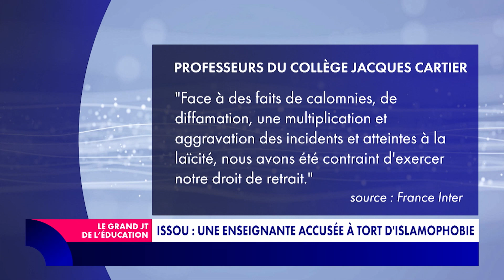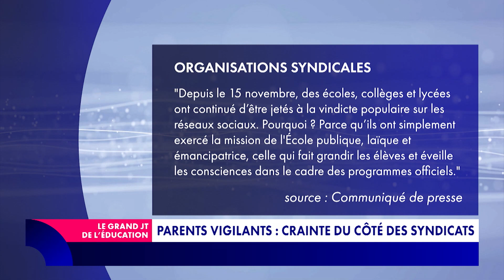L'actu en bref du 12 décembre 2023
10,8% de grévistes dans les lycées professionnels, une enseignante accusée à tort d'islamophobie à Issou (Yvelines), crainte des syndicats concernant le mouvement "Parents vigilants", changements à la tête de la CIIVISE (Commission indépendante sur l'inceste et les violences sexuelles faites aux enfants), questionnement autour de la pénurie de profs... Guillaume Ouattara fait le tour de l'actualité éducative du 12 décembre 2023.